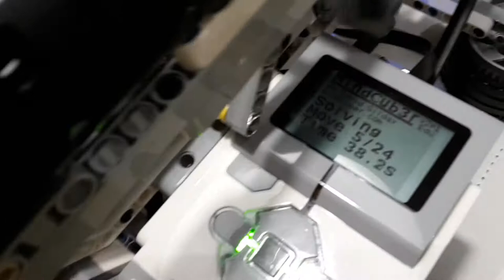Lego Mindstorms EV3 Education - Demo #1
Demo #1
Démonstration du kit basé sur le projet Mindcub3r.